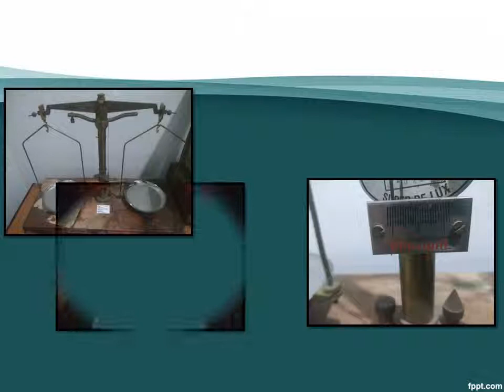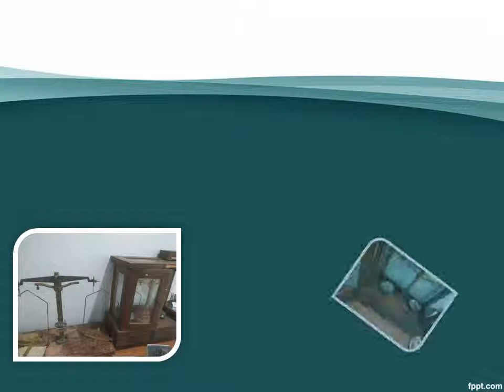Kalibrasi Timbangan Obat Apotek Metromedica Centre - BMD Laboratory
Kalibrasi Timbangan Obat Apotek Metromedica Centre, oLeh BMD Laboratory, Jasa kalibrasi berpengalaman, murah, cepat dan tepat, Untuk alat ukur dalam berbagai aplikasi industri dan penggunaan. Jasa kalibrasi meliputi: kalibrasi massa, alat uji kimia, dimensi, waktu, kelistrikan, gaya, volumetrik, suhu dan masih banyak lagi lainya.

Terima Kasih.